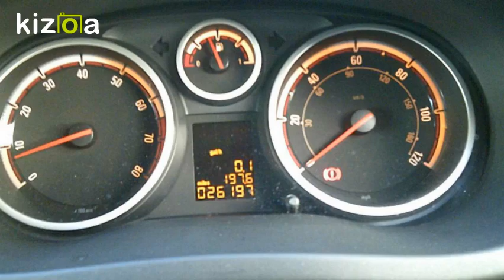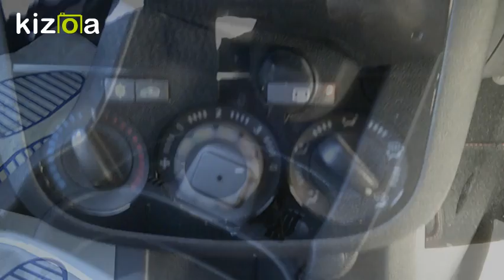Kizoa Movie - Video - Slideshow Maker: red corsa